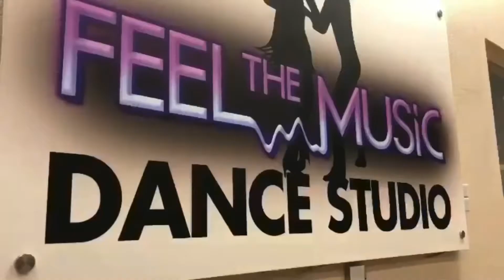Learn2Dance @ FTMDS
🔥YOUR 1st CLASS is FREE🔥
For Our Full Schedule Of Classes: FeelTheMusicDanceStudio.com
(Located Inside LV Sportspark)
1400 N Rampart Blvd
Suite 102
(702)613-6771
‼️We practice social distancing & everyone wears a masks‼️